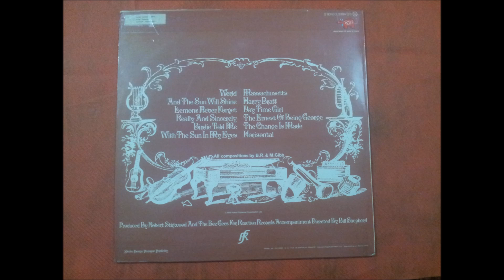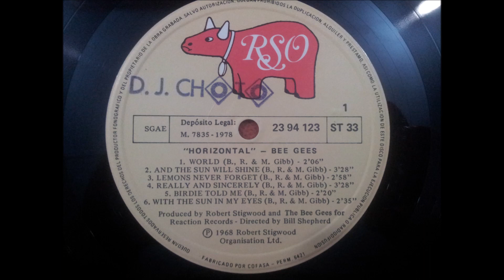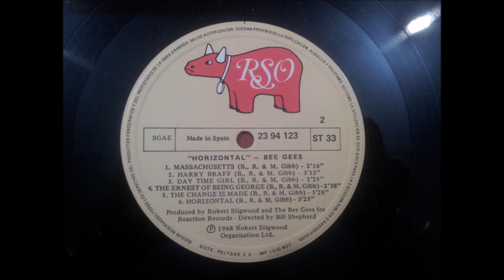BEE GEES.''HORIZONTAL.''.(HARRY BRAFF.)(12'' LP.)(1978.)